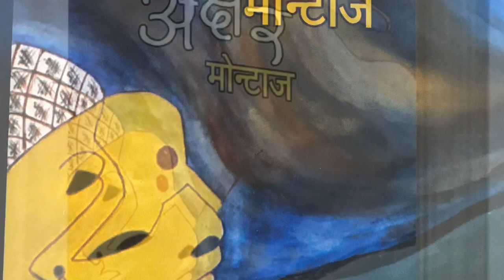युवा कवि एवं पत्रकार हनोक थापाद्वारा लिखित कविका संग्रह " अक्षर_मोन्टाज"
ज्ञानकुञ्ज बुक्स खरसाङको प्रकाशनमा प्रकाशित  मेरो कविता संग्रह "अक्षर मोन्टाज"को प्रकाशनमा सहयोग गर्ने सबैप्रति आभार प्रकट गर्दछु । धन्यबाद एल गिबोर चर्च- सालबारी, स्रष्टा संगमप्रति। दोस्रो संस्करणको कभरको लागि कवि मन विश्व दादालाई पनि  धन्यवाद । पहिलो संस्करण नपाउनेहरुले सम्पर्क गर्नु सक्नु हुन्छ । चाढ़ै तपाईहरूको स्थानतिर ल्याउने प्रयास गर्नेछु ।